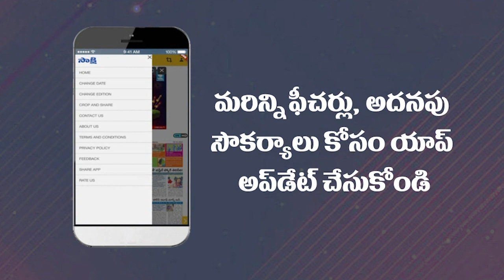MLAs Purchasing Case: నిందితుల బెయిల్ పిటిషన్‏పై విచారణ|Ramachandra Bharati, NandaKumar | Simhayaji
MLAs Purchasing Case: నిందితుల బెయిల్ పిటిషన్‏పై విచారణ | Ramachandra Bharati, Nanda Kumar  | Simhayaji | Sakshi TV